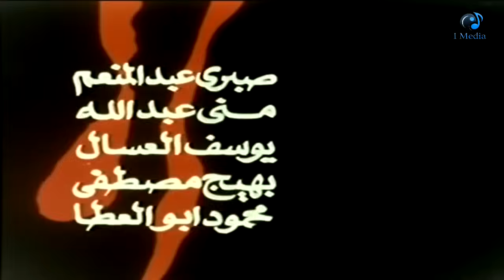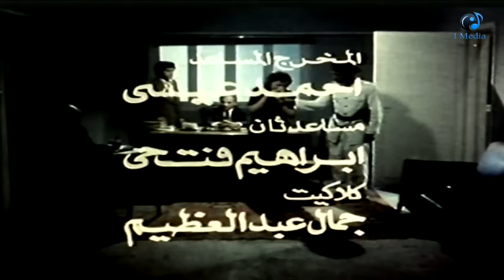من اجمل افلام مديحه كامل فيلم ( القضيه رقم 1)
تتزوج سلوى من الطيار المدنى (شامل) بعد قصة حب ، فى أحدى الرحلات تسقط طائرة (شامل) ويصاب بالشلل . تنهار سعادتها الزوجية ، يعاملها بقسوة ويرفض أشرافها على علاجه . يحضر له خاله نادية الممرضة التى سبق اتهامها بقتل والدها لترعاه ، تنجح نادية فى إقناع( شامل) بوجود علاقة غير مشروعة بين سلوى وأخيه (عادل) القادم من كندا لزيارة الأسرة ، يموت (شامل) وتتهم سلوى و(عادل) بقتله . تتوالى التحقيقات ويثبت انتحار (شامل) . يفرج عن سلوى و(عادل) ، ويتم التحفظ على نادية لاتهامها بالبلاغ الكاذب .

الابطال
يوسف فخر الدين
مديحة كامل
خالد زكى

الاخراج \ مهند الانصارى
المؤلف \ السيد الشوربجى

UC0SSQidPcDaTGJhHbpSnauA